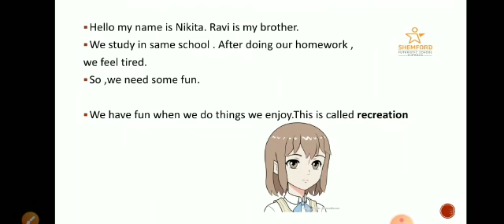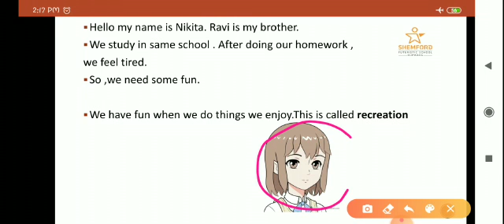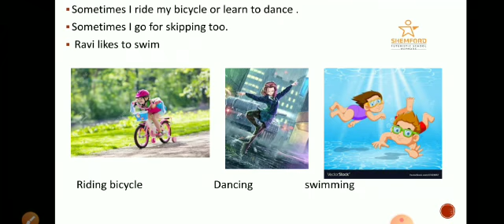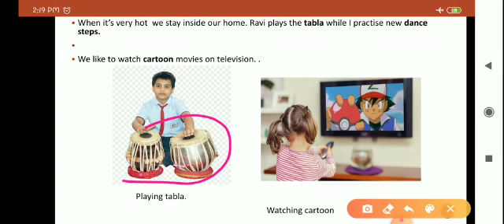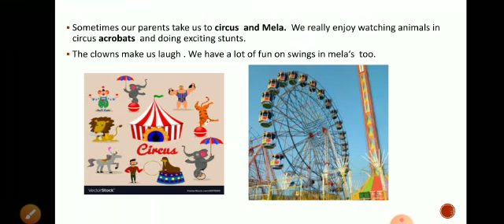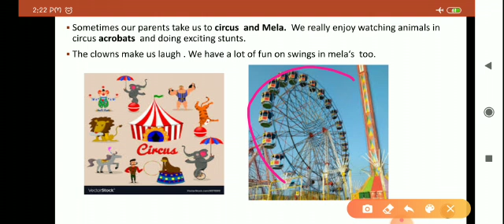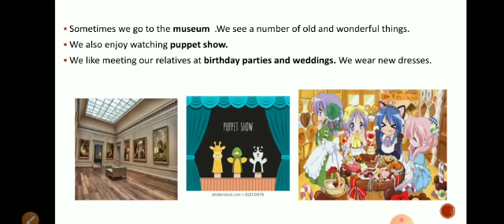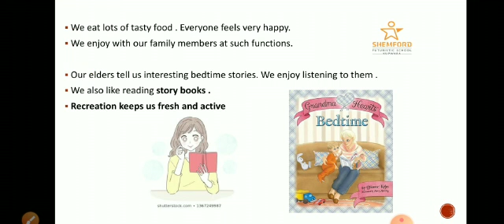Fun with the family| Grade 2 | EVS | CBSE ShemfordKupwara